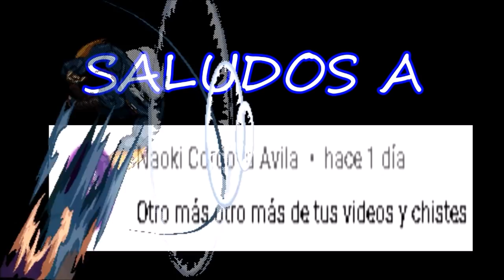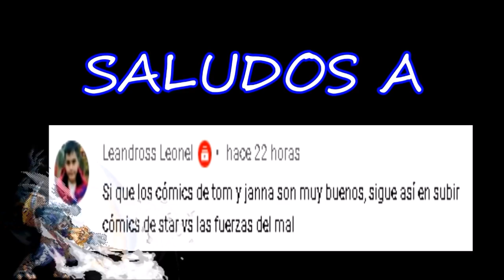THE OWL HOUSE COMICS EN ESPAÑOL - PARTE 90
Y aca les traigo otra recopilación mas de comics de owl house, de parte de moringmark, espero que los disfruten, nos vemos en un proximo video, cuidense, chao.